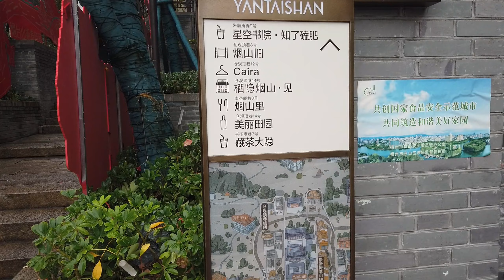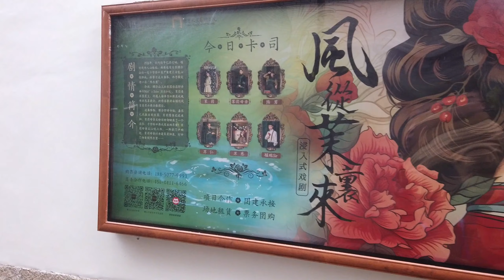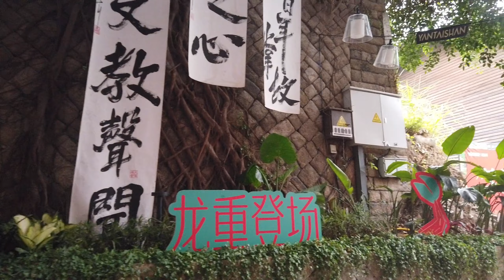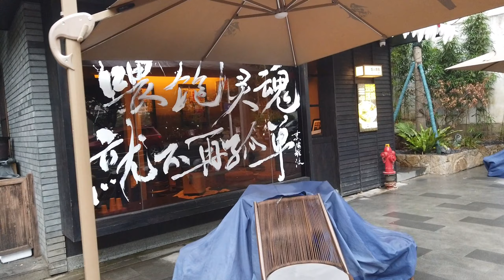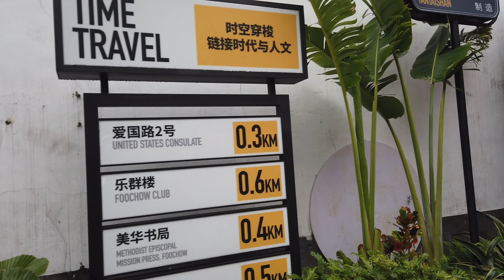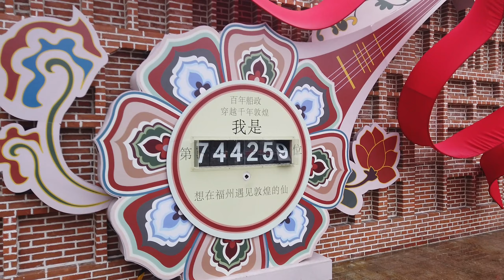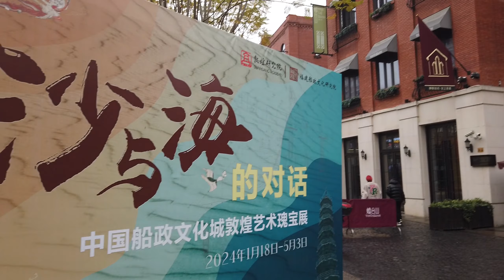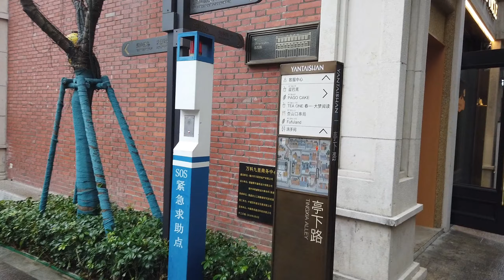city walk 福州烟台山 商业区2024年1月21日 china city fuzhou